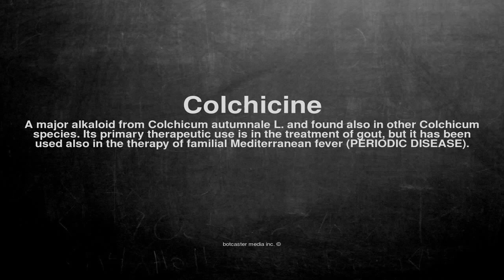Medical vocabulary: What does Colchicine mean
What does Colchicine mean in English?